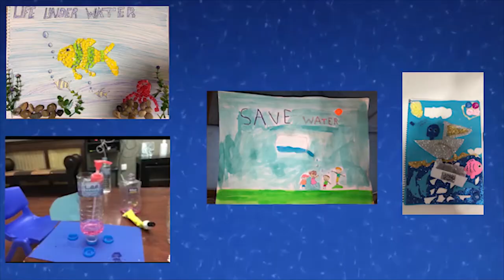Grade 5 Art - PYP Exhibition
Art as a language!

Our fifth graders showcase their creative artworks during their pyp exhibition, expressing their understanding and feelings about different life issues.